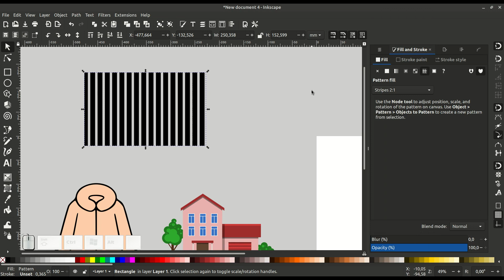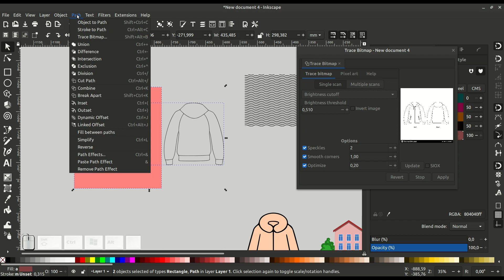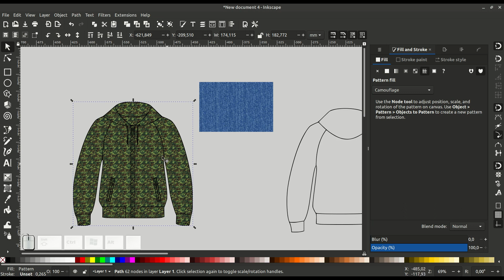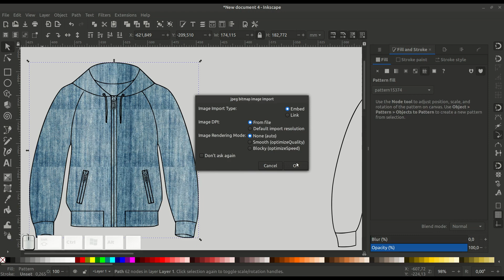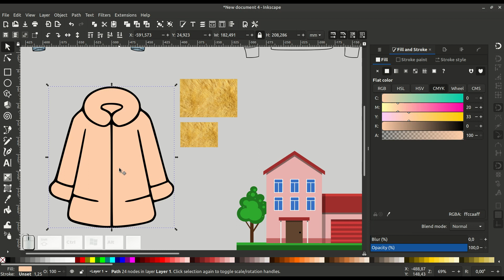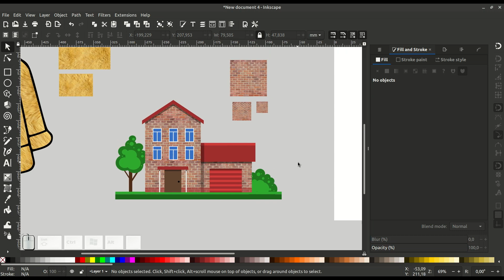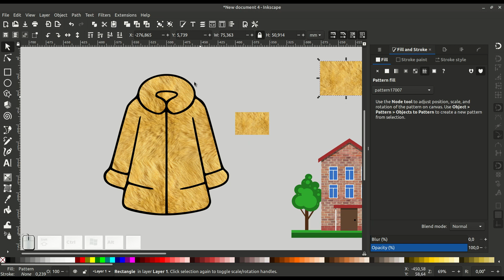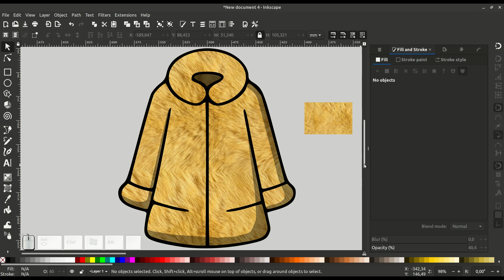Уроки по Inkscape: Текстуры. Как создать и применить / Textures. How to create and apply in Inkscape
В этом практическом уроке вы узнаете как создать текстуру и применить ее для векторных объектов в векторном редакторе Inkscape. Научитесь создавать бесшовные текстуры в отличном онлайн сервисе
/ In this hands-on tutorial, you will learn how to create a texture and apply it to vector objects in the vector editor Inkscape. Learn to create seamless textures in an excellent online service